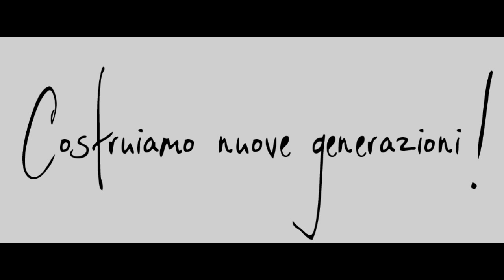SCUOLA DI MUSICA A LEGNANO: CORSO DI CHITARRA ACUSTICA (LGS FOLK)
Legnano Guitar School - Scuola di musica specializzata in chitarra a Legnano.
Corsi e lezioni per bambini - ragazzi - adulti

legnano cerro maggiore castellanza rescaldina parabiago
busto arsizio garolfo canegrate uboldo saronno nerviano san vittore olona